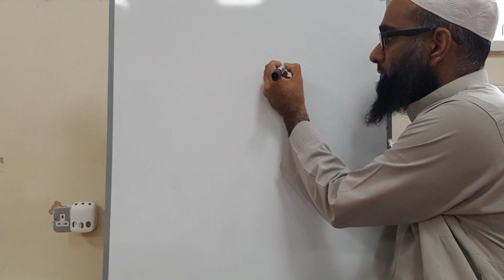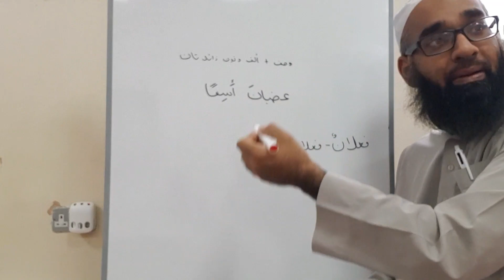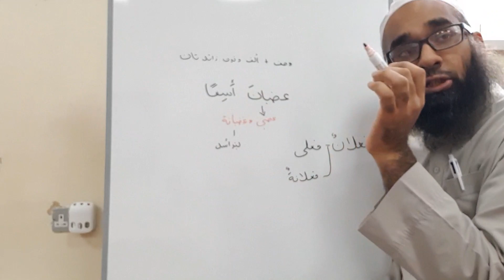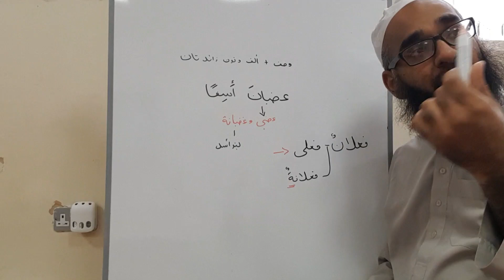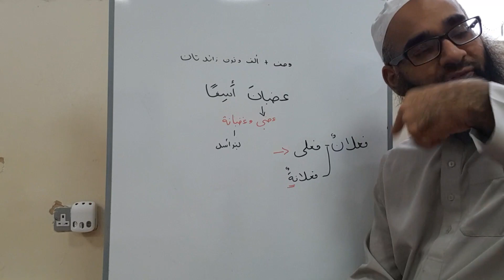Odds and Ends: وزن فعلان الممنوع من الصرف